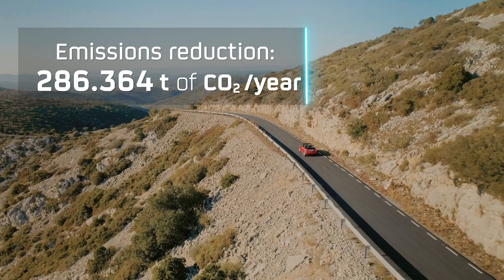The first advanced biofuels plant in Spain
Biofuels are fuels derived from renewable sources that do not release CO2 when burned. The net CO2 emissions of these biofuels are considered zero, as they are balanced by the CO2 absorbed by renewable energy sources, the origin of biofuels. In line with our commitment to be a zero net emissions company by 2050, we started construction work on Spain's first advanced biofuels plant at our Cartagena refinery.